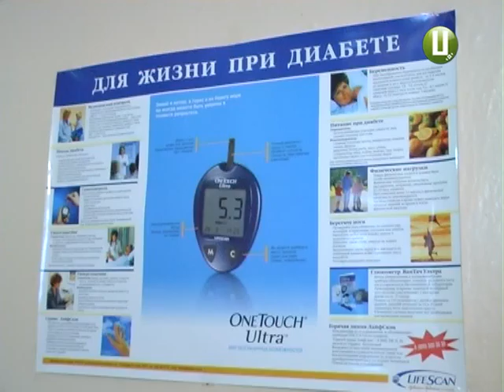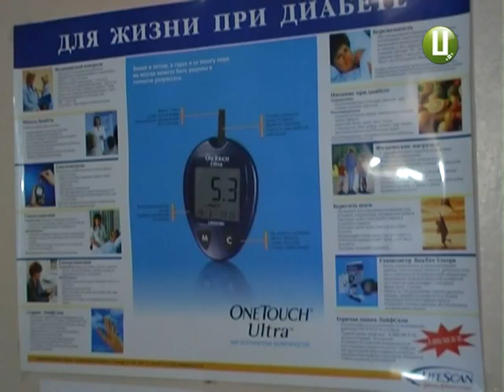ХОДТРК "Поділля-центр" - Ліки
Хворих на діабет в області забезпечать інсуліном вітчизняного виробництва. І це вже до кінця поточного тижня. У цьому запевнив директор Департаменту охорони здоров’я краю Яків Цуглевич. За словами посадовця, інсулін іноземного виробництва в Україні вже також закупили і чекають в регіонах приблизно за місяць.